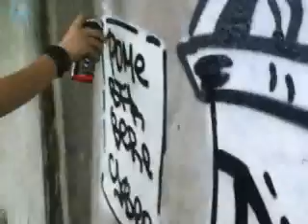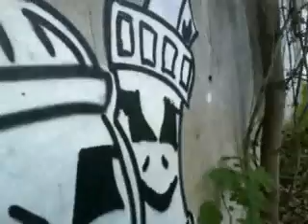CRS Bulgaria 2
Graffiti in Bulgaria.